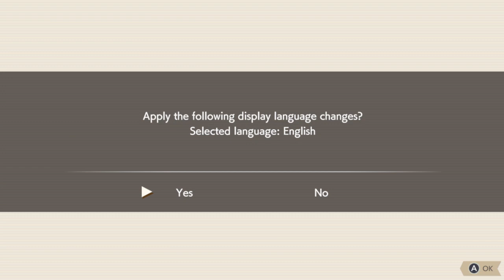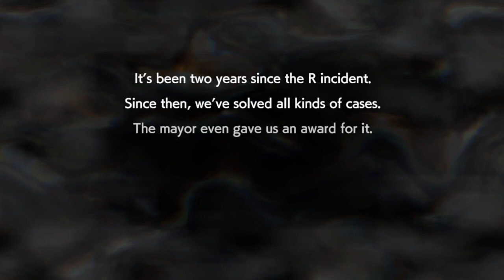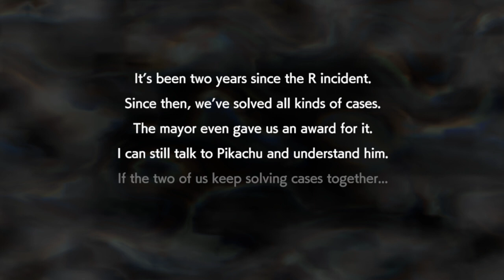Detective Pikachu Returns - First 26 Minutes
Detective Pikachu Returns is finally out and this video shows the first case of it. So far it looks promising. This game is a sequal on the Nintendo 3DS Game Detective Pikachu.